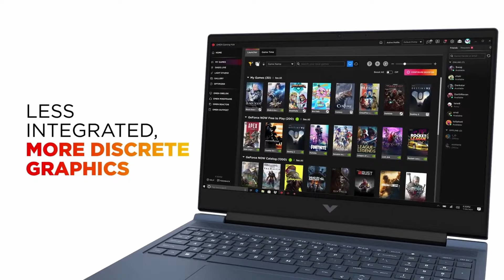Los 3 MEJORES PORTÁTILES para EDICIÓN DE VÍDEO BARATOS de 2024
Aquí tienes la lista con los que en mi opinión son los tres mejores portátiles para edición de vídeo baratos de 2024 👇
3. 👉 Lenovo IdeaPad Gaming 3 Gen 6 👇

En el video de hoy te mostraré, los que en mi opinión personal son los tres mejores portátiles para edición de vídeo baratos de este 2024.
Si estás interesado en saber más acerca de algún portátil, comprobar su precio actual o directamente estás dispuesto a comprarlo tienes arriba o en el comentario fijado los links directos a Amazon para cada uno de los portátiles del top.

Especificaciones de mi PC:
👉 Lian Li O11 Dynamic Evo White (Caja PC) 👇

¿Con qué grabo mis vídeos?:
👉 Sony A7 III (Cámara principal) 👇